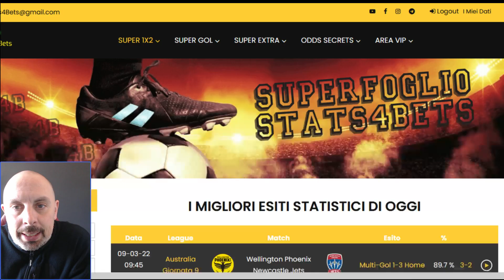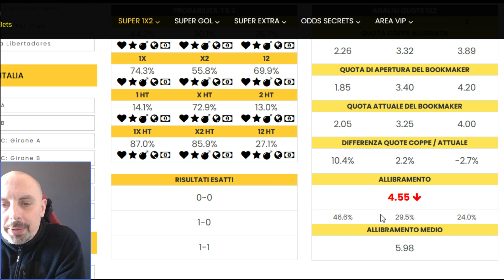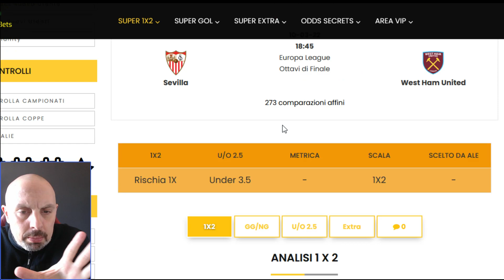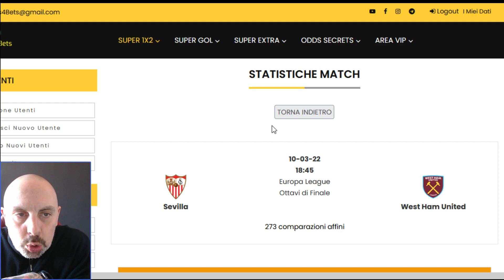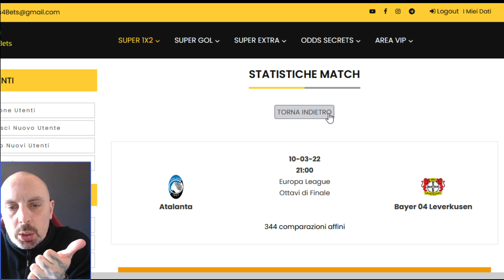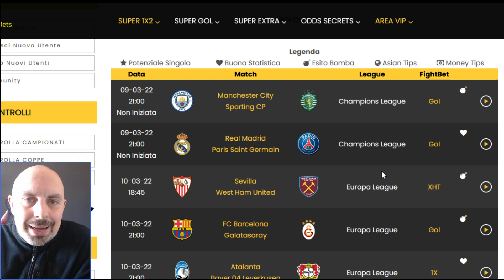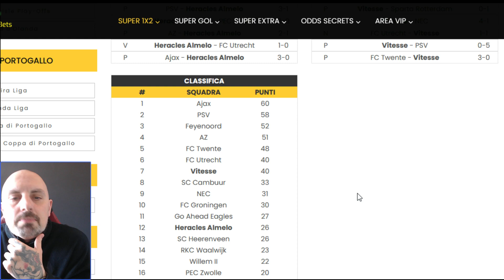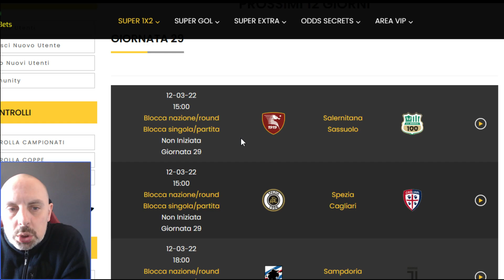PRONOSTICI EUROPA LEAGUE E CONFERENCE (OTTAVI DI FINALE): RESTANO ATALANTA E ROMA TRA LE ITALIANE.